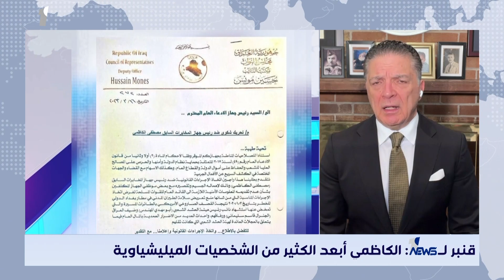رئيس مؤسسة المستقبل انتفاض قنبر : وجود أي تحالف آخر يقلق الاطار لعدم امتلاكه الشرعية